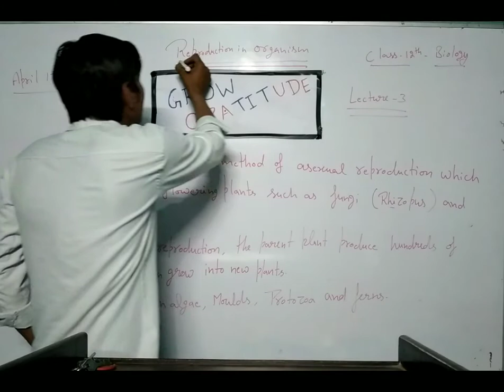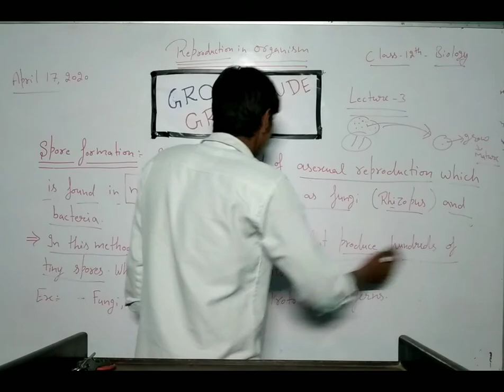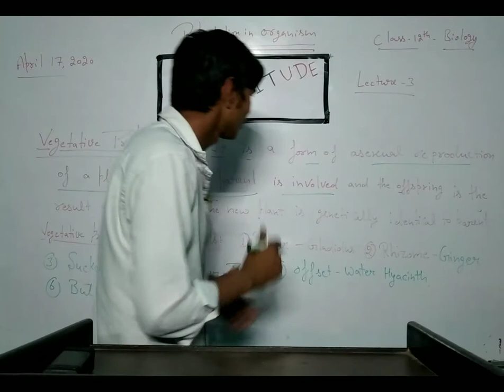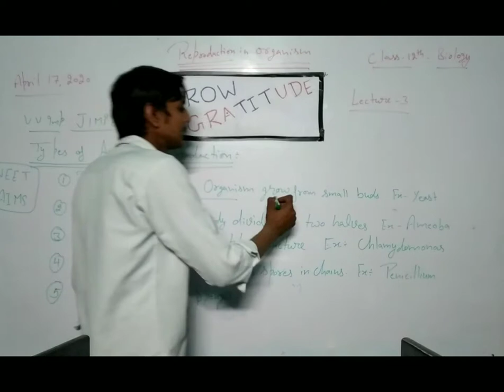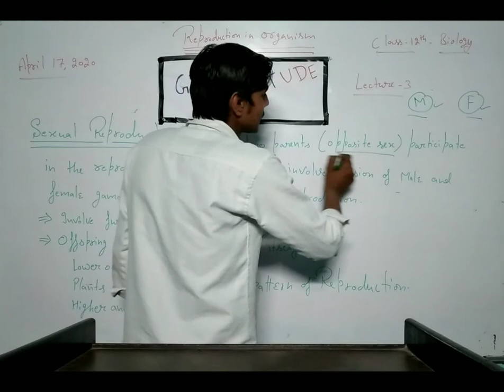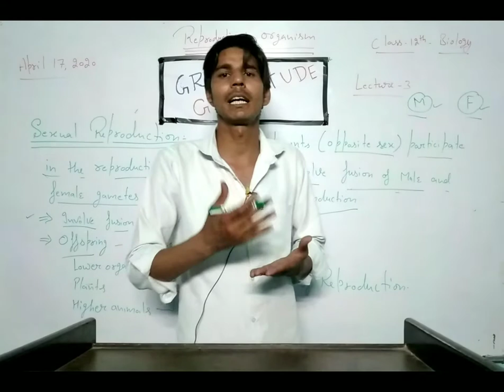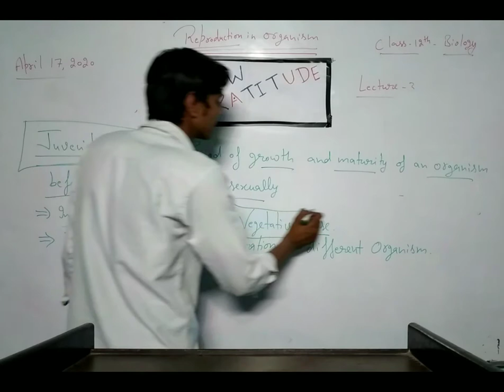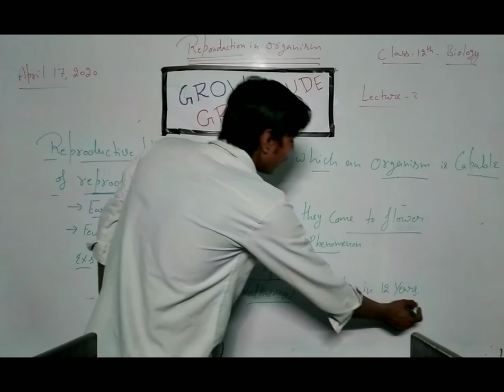Biology classes (Rahul Dahiya)